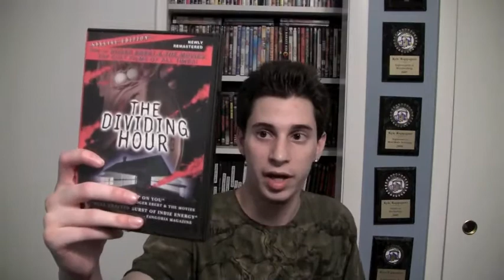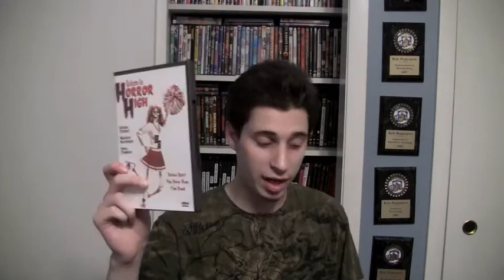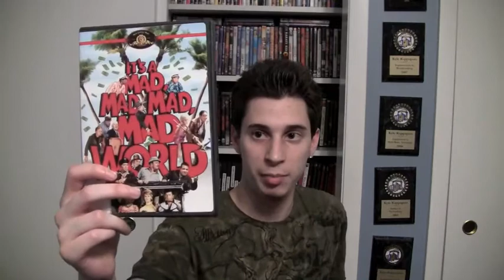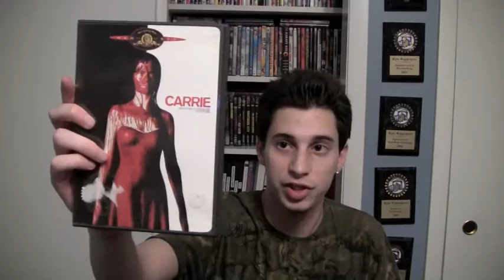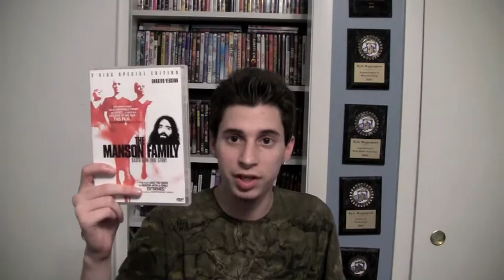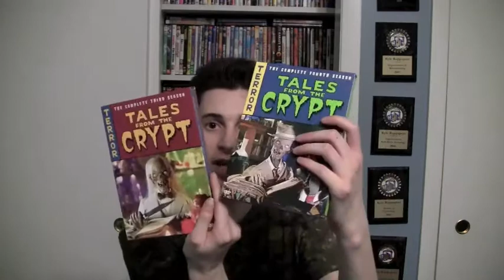My DVD Update 11/24/11 part 1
This is a video of me showing the dvds i got in the last couple of months or weeks. Check it out!

 Here's The List Of The Dvds I Got and Reviewed In This Update:

The Dividing Hour (2003)

Deadpit On The Road Seasons 1,2,3

Return To Horror High (1987)

It's a Mad Mad Mad Mad World (1963)

Blazing Saddles (1974)

Goosebumps Welcome To Dead House

Carrie (1976)

The Manson Family (2003)

The Demon Of Castlebury (2011)

Tales From The Crypt Seasons 3 & 4